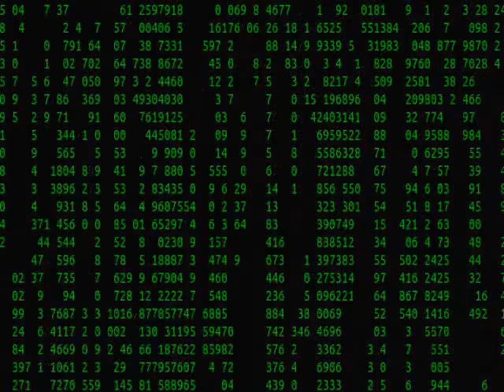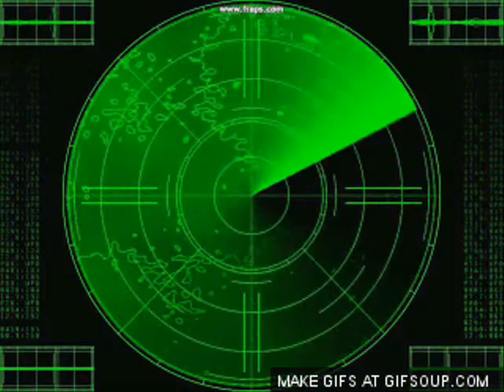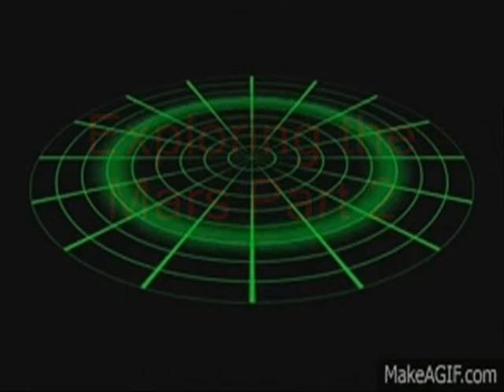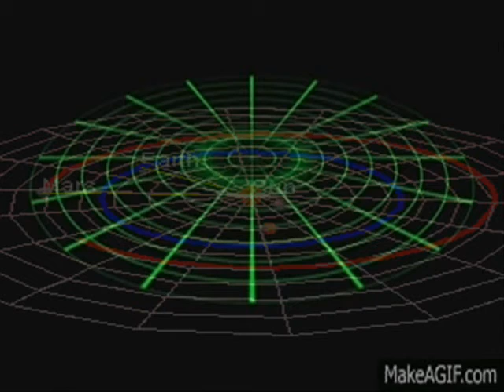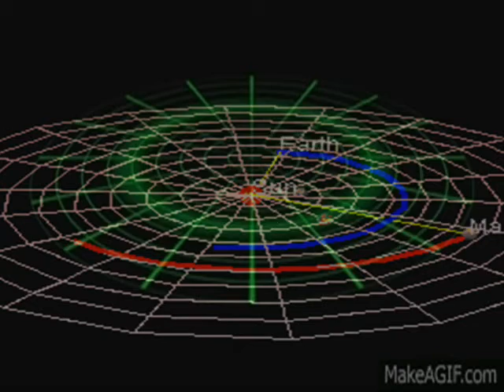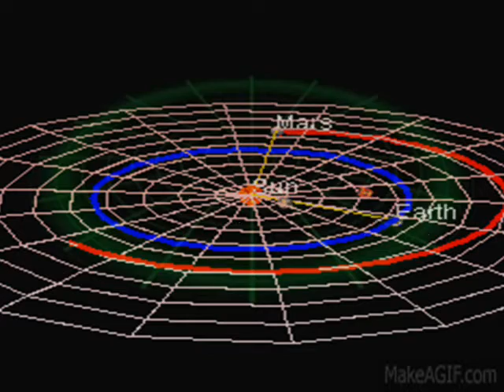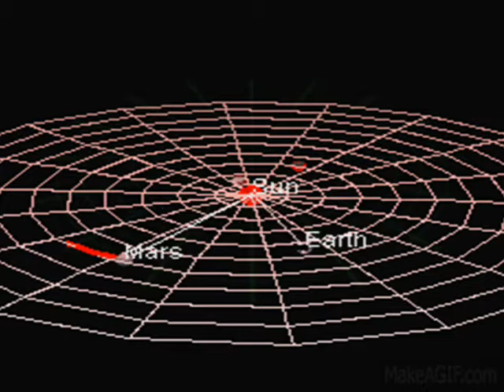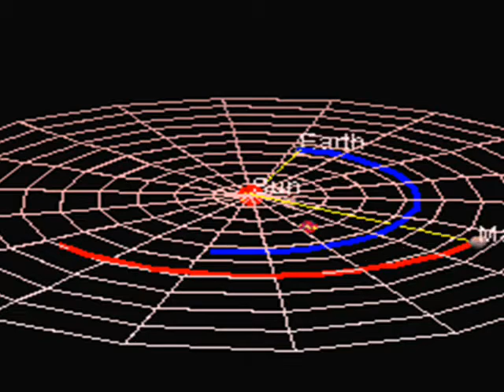Rainbow Serpent - Cutted Scenes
1. Believe
2. Imagination Fire
3. Silent Running
4. Exploring the Mars
5. From Darkroom to Digital
6. Exploring the Mars - Part 2
7. Celtic Dance

I do not own this album, I just simply appreciate it, Ty very much...